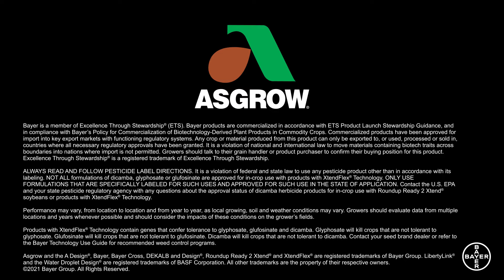2021 Field Days | Southern Illinois, AG43XF2 Brand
Join DEKALB® Asgrow® Field Sales Representative, Michelle Keyser, from the Southern Illinois team as she discusses AG43XF2 Brand. Follow along for more from our 2021 Virtual Field Days.